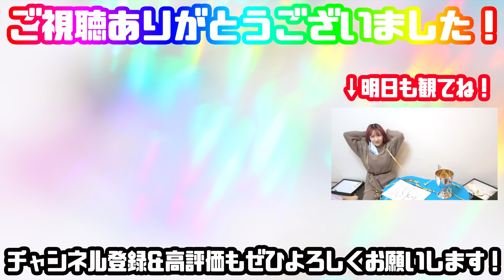2000人デュエマ大会で優勝した人しか貰えない『謎の50万箱』を勝手に給料で買っておいてあげた結果ｗｗｗｗ【モニタリング】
シモ@shimo_erishita
カワ@kawa_DMyoutube

話題のPS5買えなかったので、それ用のお金を”コレ”に全額突っ込んだ結果・・・
”あのプロモ”獲りに満を持して大会出場！！したら、対戦相手が相方だった件(ガチ)
ーーーーーーーーーーーーーーー
シモカワグッズはこちら↓